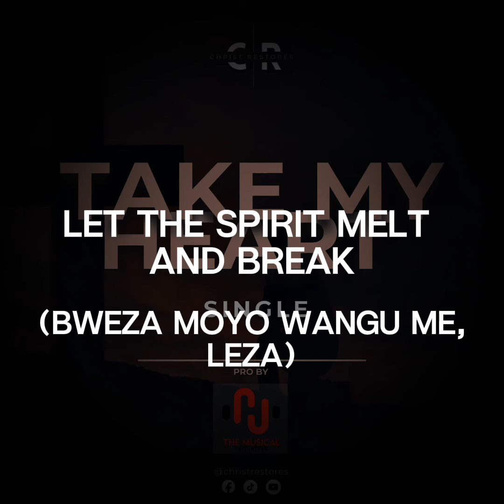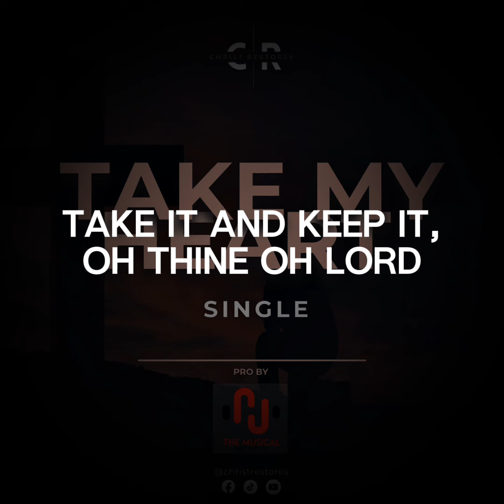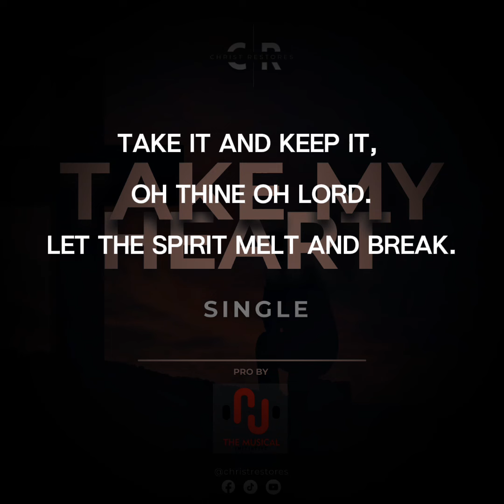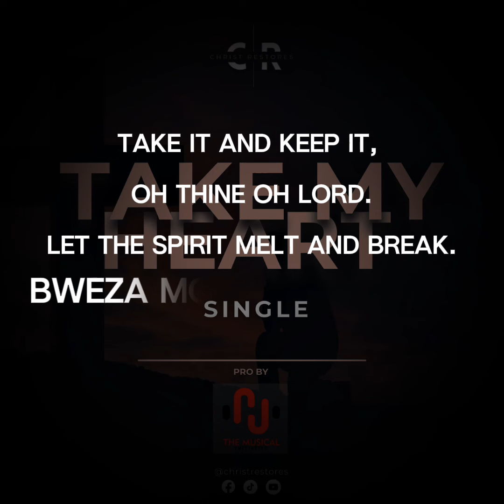TAKE MY HEART (OFFICIAL LYRICAL VIDEO)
It is the realization that keeping my own heart is not safe for me,
 it is the realization that the heart is deceitful above all
it's knowing it's so easy for me to lie myself than cotton penetrating like needle hole. so, I give it to Christ because he knows it all. AMEN.